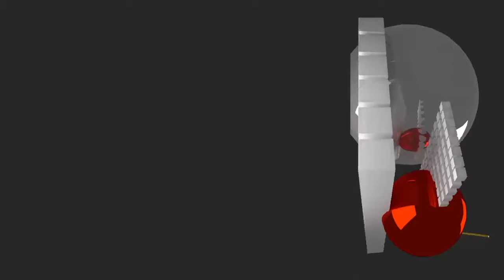Mr JazziQ | Boiler Room SYSTEM: Amapiano London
Mr Jazziq – live from our Amapiano showcase in London.

Catch Mr Jazziq at our London show this September, tickets